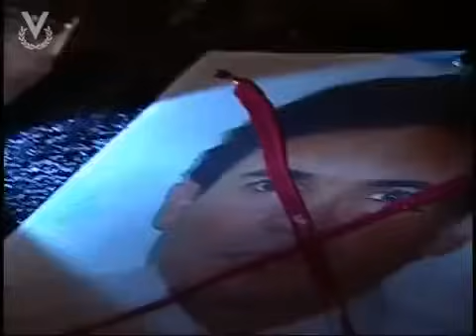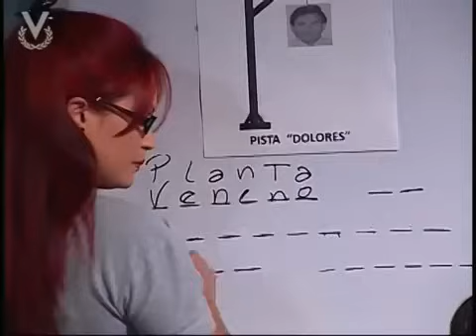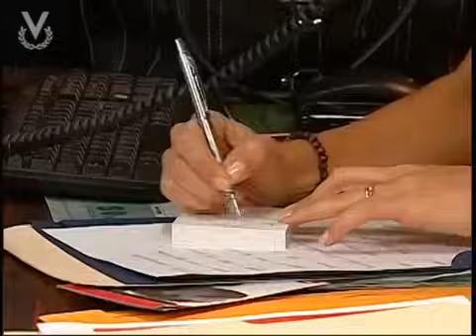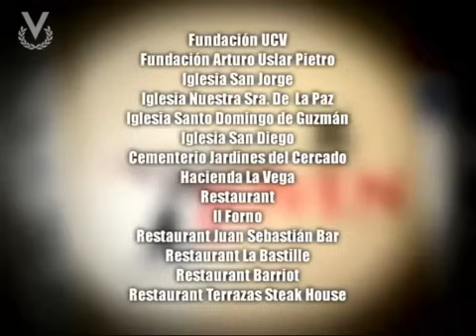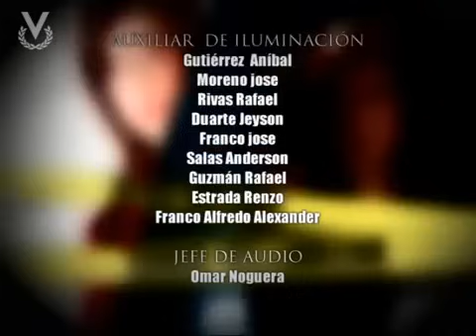La Viuda Joven - Capítulo 104